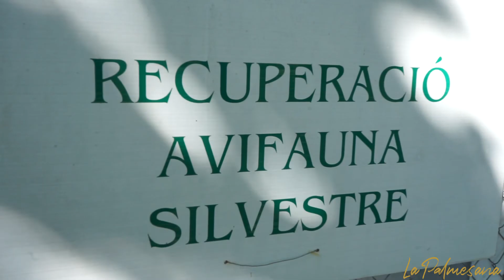[TRAILER] Centro de Protección Municipal Animal de Son Reus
Os traemos un adelanto del reportaje que realizamos en el Centre Sanitari Municipal de Protecció Animal del Ajuntament de Palma Son Reus. Todavía estamos emocionados de los hombres y mujeres, profesionales y voluntarios que forman esa gran familia dedicada al cuidado de los
Asociación Peluditos de Son Reus

PALMESANA.COM